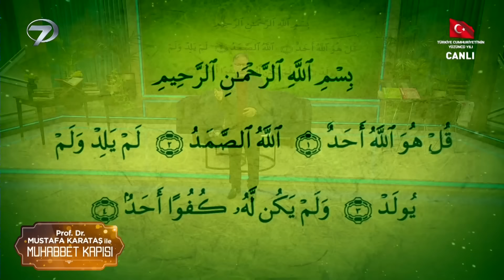Prof. Dr. Mustafa Karataş ile Muhabbet Kapısı - 24 Aralık 2023